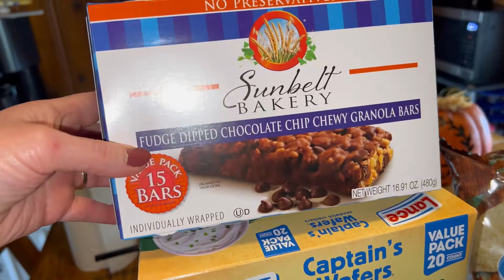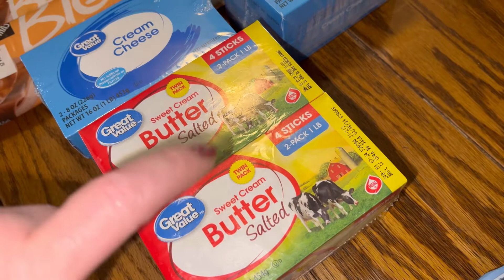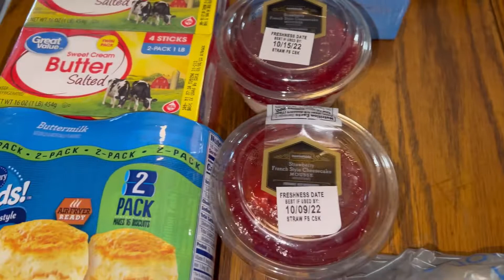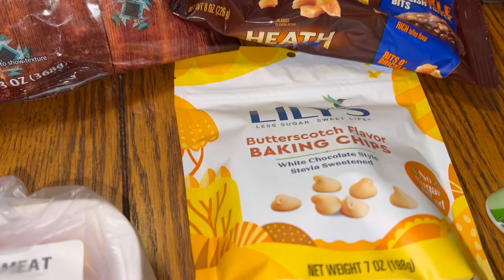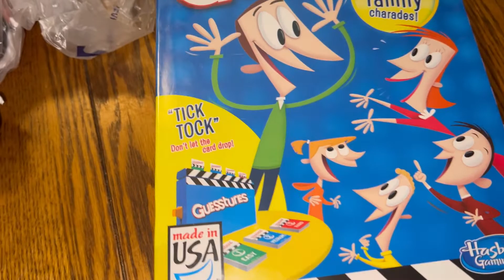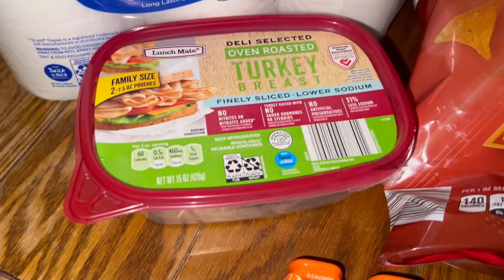WEEKLY GROCERY HAULS FROM WALMART, KROGER & ALDI